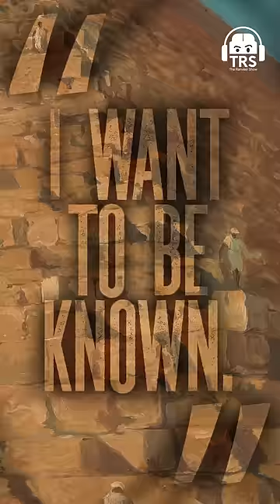Monuments Vs. Infrastructure - What Should The Government Focus On?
Breaking The Mould: Reimagining India's Economic Future

Follow Dr. Raghuram Rajan's Social Media Handles:-

In this part two of the economic episode, we welcome again Dr. Raghuram Rajan. He is the former governor of the Reserve Bank Of India and an Indian Economist. Between 2003 and 2006 he was Chief Economist and director of research at the International Monetary Fund.

In this episode, we will talk about the 2024 politics and the election season that is coming up. We will break down how religion is one of the major factors in Indian politics and how it dictates the decisions of the majority of citizens. We will also talk about the positive and negative of the current government and why we need a strong opposition.

This was an in-depth conversation about economics with none other than the former RBI Governor Dr. Raghuram Rajan.